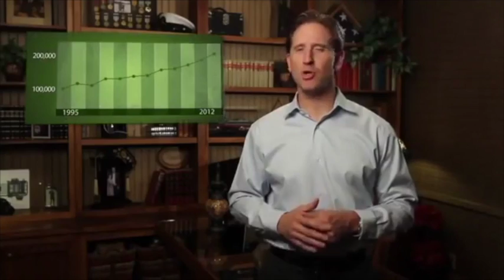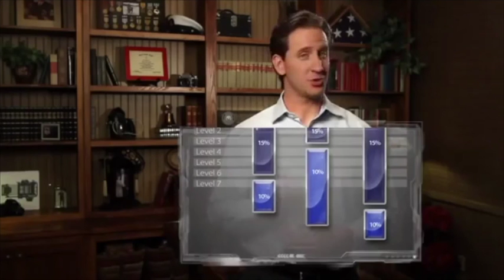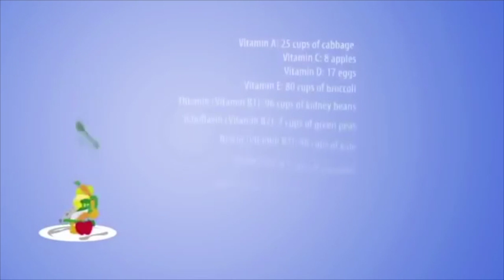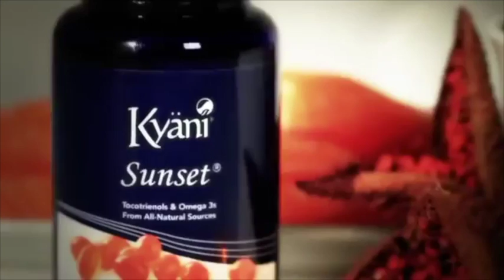Ext. 24Hr Rec Info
Join Gary's Team Today!

Text 37074 to 98028